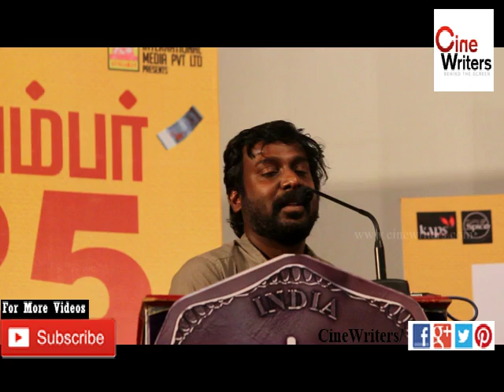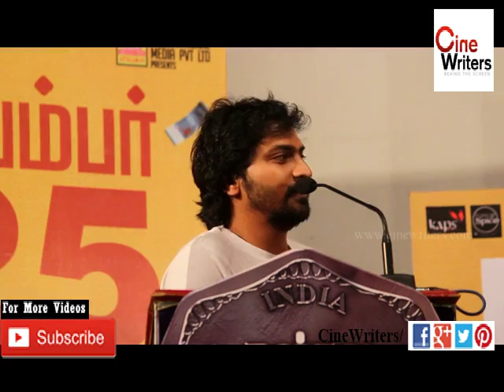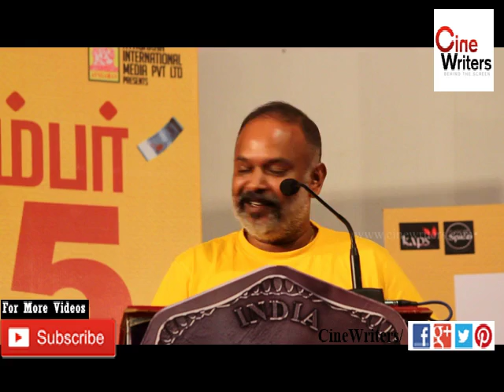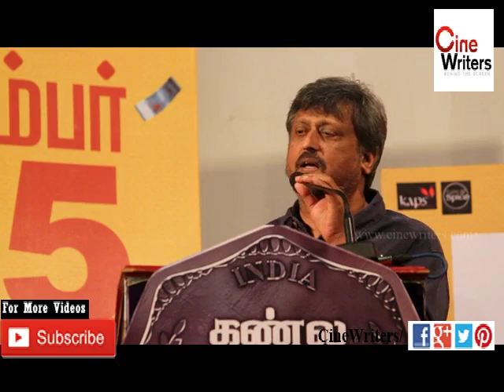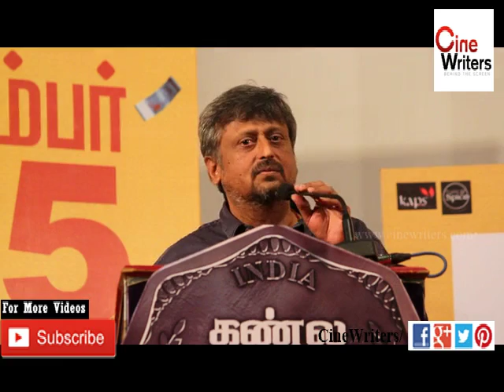Kannula Kaasa Kaatapa Movie Audio Launch